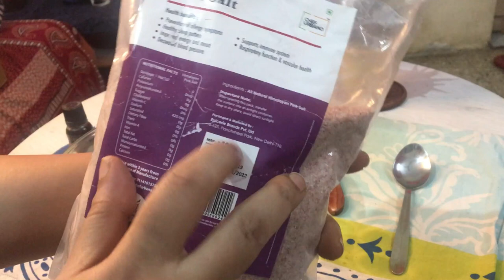How to make BODY SCRUB at HOME | Smooth Skin | DIY | Swathi Parthasarathy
Hello,

I am sharing body scrubs recipes which are my favorite & also very easy to prepare. I use these twice a week and trust me your skin will be dam soft on the first try.

Swathi